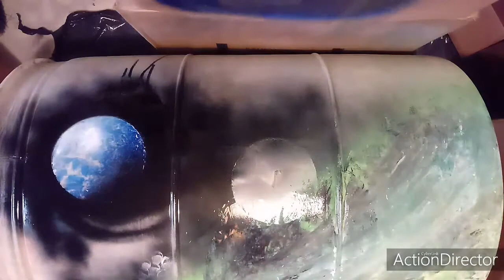Plastic Barrel: Spray Paint Art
I was working on this for someone who asked. Have a good day.